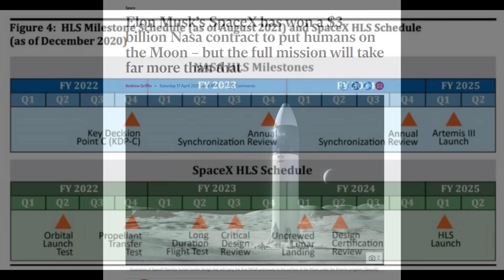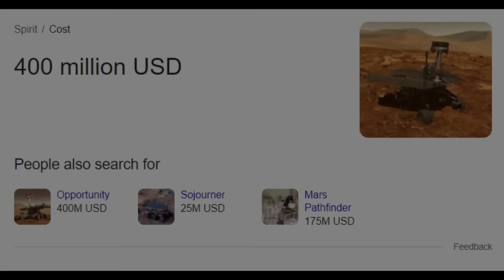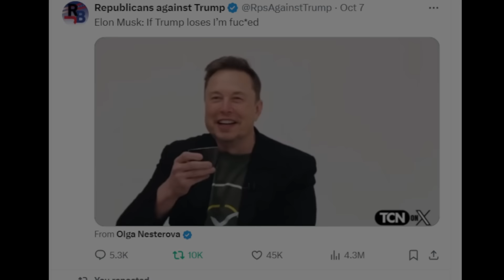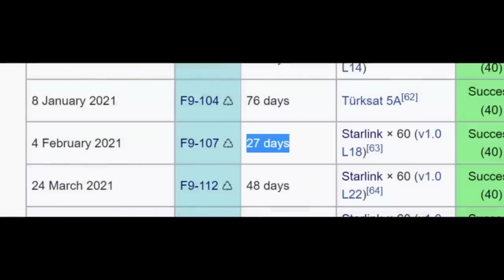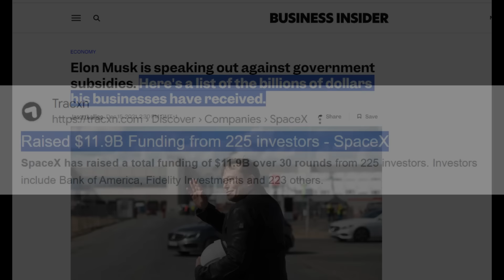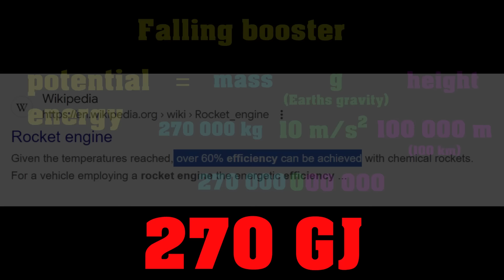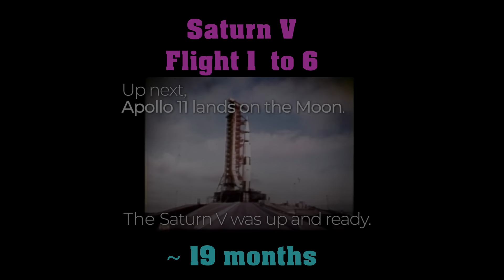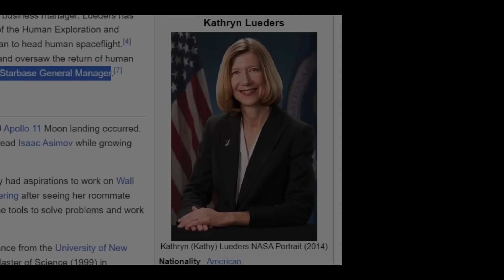Spacex Booster Catch: $3 BILLION BUSTED!!